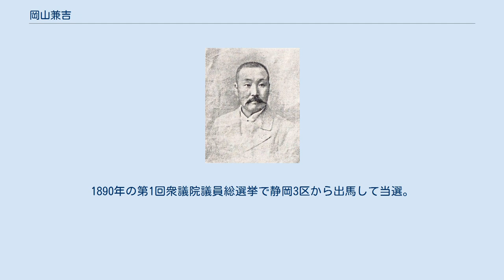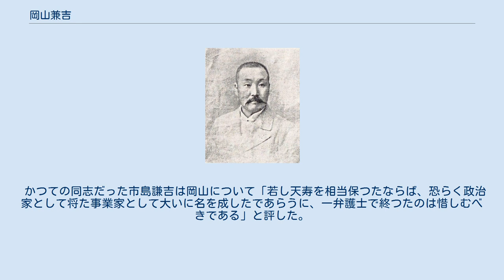岡山兼吉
岡山 兼吉（おかやま けんきち、1854年7月31日（嘉永7年7月7日） - 1894年（明治27年）5月28日）は、明治時代の弁護士、衆議院議員（当選1回）。
東京専門学校（早稲田大学の前身）および英吉利法律学校（中央大学の前身）の創設に参画したことでも知られる。
号は梧堂。
 遠江国城東郡横須賀（現在の静岡県掛川市）生まれ。
初名重吉。
父は横須賀藩の元締役。
1865年（慶応元年）に同藩の三好家の養子となり、このとき兼吉と改名。
維新後いったん実家に戻った後、別の家に養子に出された。
東京開成学校を経て1882年に東京大学を卒業。
東大時代に高田早苗、天野為之、市島謙吉らと親交を得、鷗渡会のメンバーとなる。
 弁護士業のかたわら東京専門学校で開校時から法律学を担当したが、やがて同校の神田進出および設立準備中の英吉利法律学校との合併を画策。
1885年6月の評議員会で否決されるや山田喜之助とともに早稲田を離れ、英吉利法律学校に転じた。
 1889年東京代言人新組合会長となる。
1890年の第1回衆議院議員総選挙で静岡3区から出馬して当選。
次の選挙には出馬せず、1894年に死去。
弁護士として請け負った訴訟件数は2300余に及んだという。
 かつての同志だった市島謙吉は岡山について「若し天寿を相当保つたならば、恐らく政治家として将た事業家として大いに名を成したであらうに、一弁護士で終つたのは惜しむべきである」と評した。